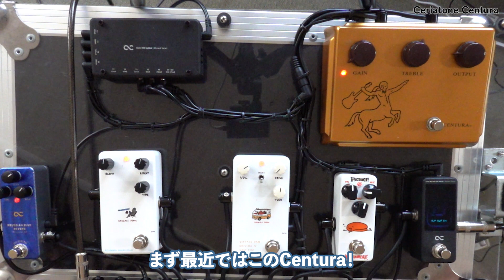Vo&Gtならではの音作り！佐藤和夫さん(SaToMansion)のペダルボードを再現&徹底解説！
佐藤和夫(SaToMansion)さんのペダルボードを再現し、実際にどのように使っているかをご本人が解説！
いつも和夫さんが使用されているギターやアンプ、ボードの要であるケンタの魔法の特性についても語ります！

📝チャプター📝
0:00 オープニングトーク ロックバンドが母校の校歌を作曲!?
1:16 佐藤和夫さんの
ペダルボードを拝見
2:03 和夫さんの
使用ギターとアンプ
3:47 和夫さんのペダルボードを再現！どんな音が鳴る？
5:17 ペダルボード制作時に重視していること
6:37 Ceriatone Centura
10:00 Effects Bakery あんバターコッペドライブ (福田パン謹製)
11:21 Animals Pedal Vintage Van Driving is Very Fun
13:56 Animals Pedal RELAXING WALRUS DELAY
15:12 One Control PRUSSIAN BLUE REVERB
17:17 One Control Minimal Series Tuner MKII with BJF BUFFER
19:17 One Control Agamidae Tail Loop
20:17 NEW GEARを
選ぶポイント
20:58 今後の音作り計画

SaToMansion(サトウマンション)
世界初、実の四兄弟バンド。岩手県二戸市出身。
四兄弟それぞれの個性を生かしたパフォーマンスに、ロックンロールと昭和歌謡を融合させた次世代型ロックバンド。

　MENBER
　長男.Bass 佐藤幸城
　次男.Drums 佐藤英樹
　三男.Vo&Gt 佐藤和夫
　四男.Guitar 佐藤伸之